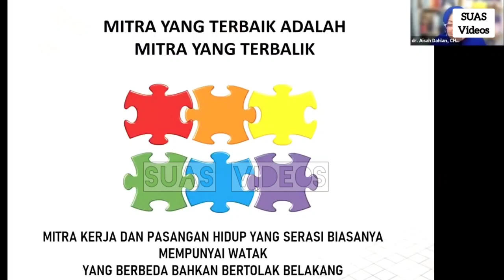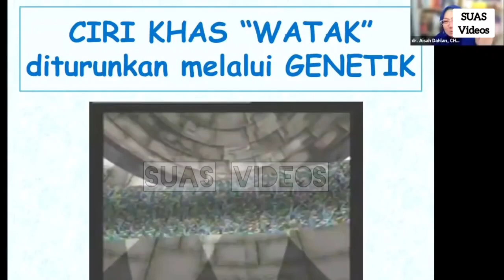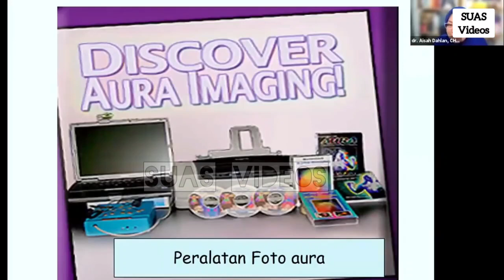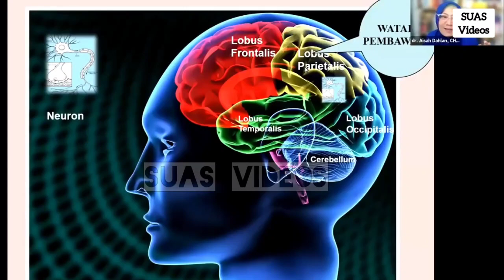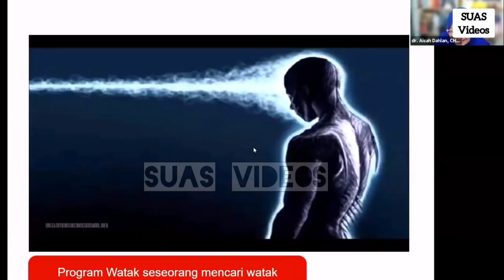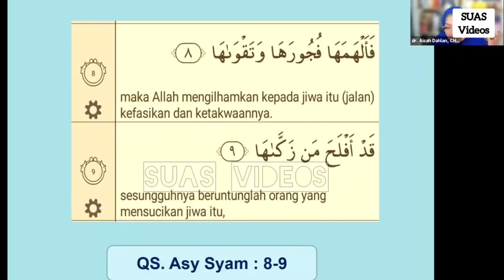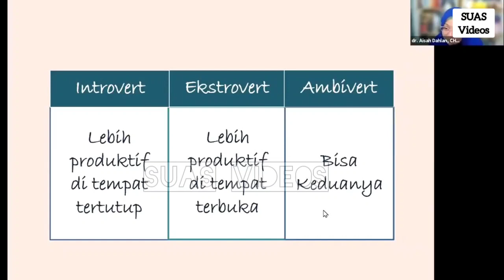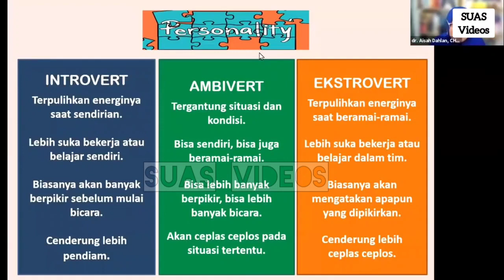MENGENAL WATAK BELAHAN JIWA - dr. Aisah Dahlan CHT